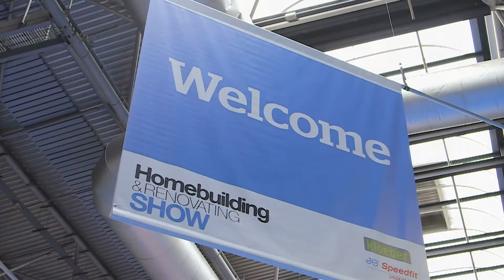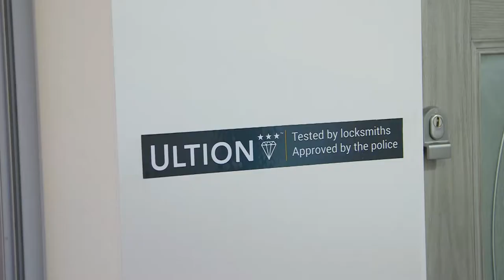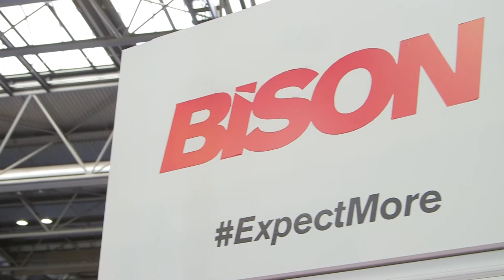Bison Frames - the UK's leading suite of premium windows and doors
Introduction to Bison Frames, shot at the 2018 Homebuilding and Renovating Show in the NEC, Birmingham